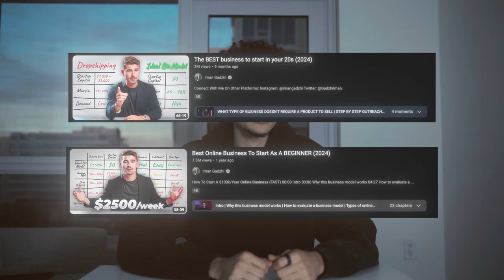The HIDDEN Benefits Of Posting On YouTube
Wanna automate your video content and get results on autopilot? Let me create and manage the entire system.

Explore the often overlooked, yet incredibly powerful, indirect benefits of posting content on YouTube.

The indirect benefits of posting on youtube are insane.
Most people only think about the direct benefits... for example we made one of our clients $108,000 in 82 days directly from his channel.

We didn't even talk about all of the indirect benefits.

INDIRECT = someone watched a youtube video, then bounced onto their twitter account, and then maybe searched them up on google and booked a call through there.

The buyer's journey is complex.

They don't always buy at first sight.

Which is exactly why you need to be everywhere.

Your target audience is searching for videos within your expertise, but you're not coming up. Everyday you wait to start costs you A LOT of money.

The secret to growing your business is YouTube marketing.

I've already uploaded dozens of youtube marketing tutorials. And don't worry if you're a beginner. All of my YouTube marketing tips are easy to follow.

Maybe you've heard about a YouTube marketing strategy but don't know what it means. No worries! In this YouTube marketing for beginners guide, we'll cover everything when it comes to the indirect benefits of youtube. This video is like a YouTube marketing course. Consider it your YouTube marketing full course in a video.

But what's the point of all this? It's to make money, of course. That's what social media marketing is about, after all.

If you're wondering how to make money from YouTube, or specifically how to make money on YouTube in 2023, you need to watch this all the way through. I'll also show you how to earn money from YouTube. It's not magic, it's just good digital marketing.

If that interests you, watch this YouTube monetization / YouTube monetization masterclass, meaning making money from YouTube videos.